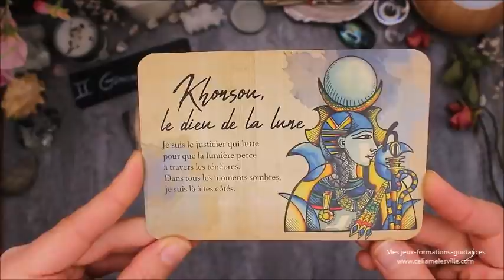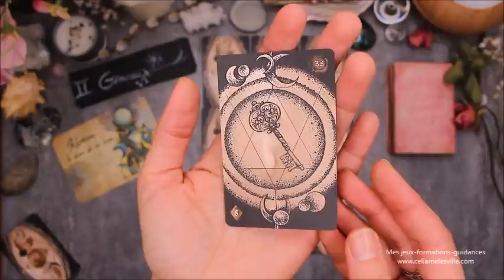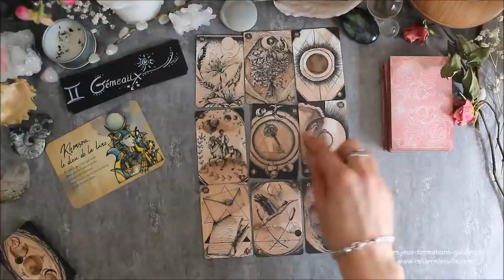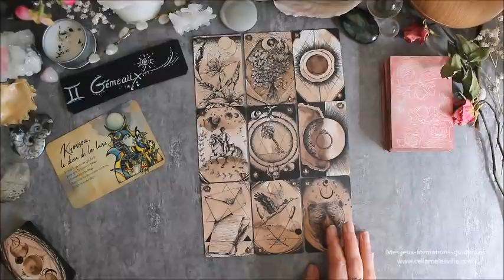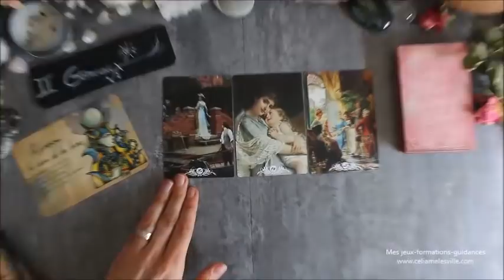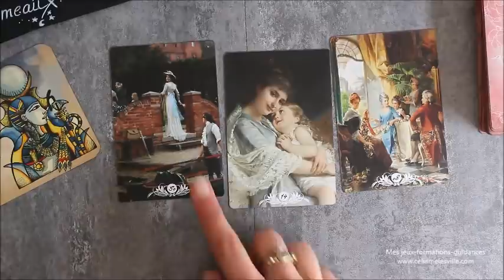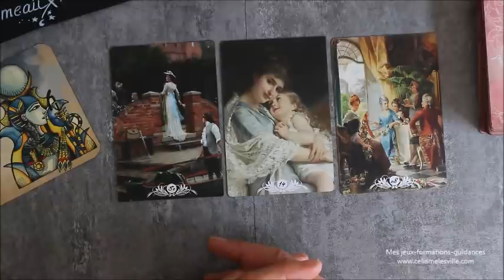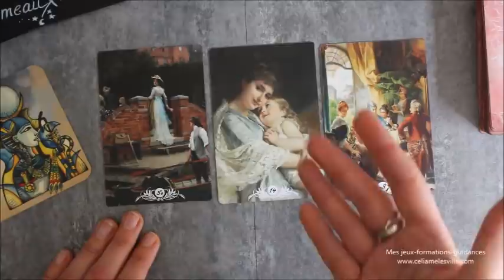♊️GÉMEAUX - Avril 2020 ♊️ Horoscope - Vous franchissez une étape importante.